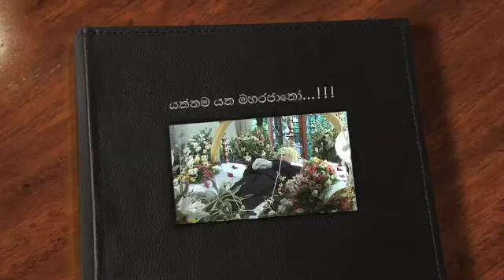MY FATHER'S FUNERAL 21/10/2012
රජෙකි ඔබ මට පියාණනි ..